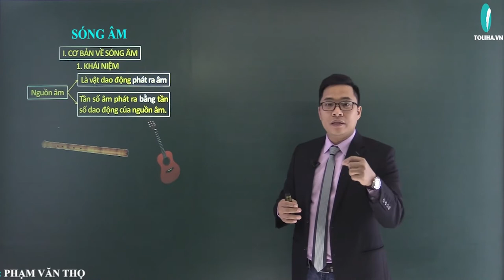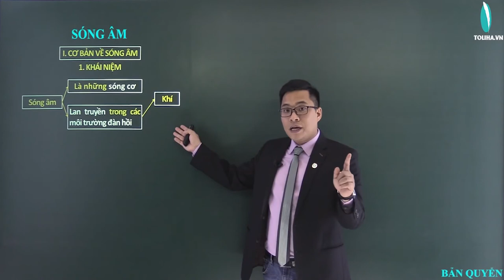Sóng âm - Sóng cơ - Vật Lí 12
Sóng âm
Sóng cơ
Vật Lí 12
Lí 12